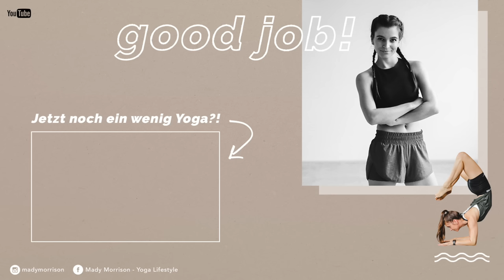Back Pain Relief Stretches | 10 min. Yoga for Relaxation & Recovery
Enjoy this beautiful Yoga inspired Stretching Routine to release tension in your upper, middle and lower back. These stretches are designed to help you reduce tension, and gain more relaxation and body awareness. Gift yourself with 10 minutes, just for yourself!

This routine is also the perfect little (home) office break in order to release tension caused by sitting all day long at the desk.

Furthermore I would like to welcome all of the new non-German-speaking followers here on my channel. Most of you came through my 15 Min. Full Body Stretch and I am more than happy to share my practise with you with the help of these kind of videos (music only, no talking).

In addition to my German voice-over-videos, I will be producing more music-only stretching and fitness content in the future, so everybody can join!

Thank you for practising with me!
Mady

NO ADS!
As in all of my sessions, I do not put any ads within the video. So you won’t be interrupted in the middle of your workout.

NO ADS!
Wie in allen meinen Einheiten, schalte ich innerhalb der Videos keine Werbung! Ihr werdet also nicht mitten im Workout unterbrochen.

PS:Keine Sorge ihr Lieben, natürlich wird es auch weiterhin „gesprochene“ Videos geben. Das eine schließt das andere ja nicht aus und der nächste Yoga-Flow ist sogar schon in Planung ;-)

Das ist meine Matte
(und mit Abstand meine absolute Nummer 1)

Du magst die Matte lieber in einem komplett nachhaltigen Shop kaufen?

EQUIPMENT:

Meine liebste Matte:

Meine Vlogging Cam:

Mein Make Up 100% Bio- bzw Naturkosmetik

Mein neuer Mixer (macht die besten Smoothies ever!)